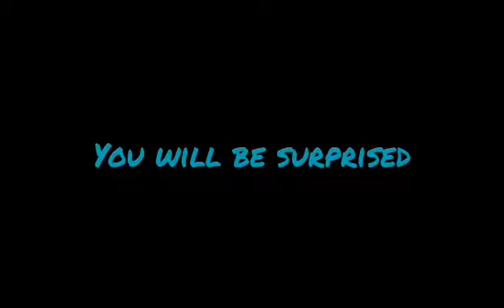Do Eggs Hatch If It Is On Refrigerator? | Funny Video 2020 | Egg Hatching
Do Eggs Hatch If It Is On Refrigerator? | Funny Video 2020. This video is so funny